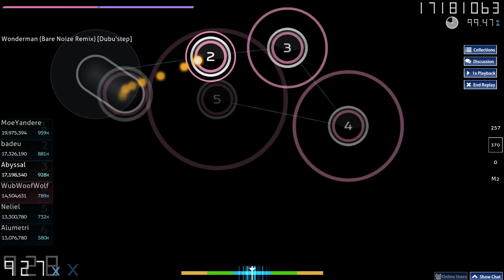osu! | Abyssal | Tinie Tempah ft. Ellie Goulding - Wonderman (Bare Noiz) [Dubu'step] 99.50% FC #1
Map | Click "Show more" for an explanation what this video and free to play rhythm game is all about!